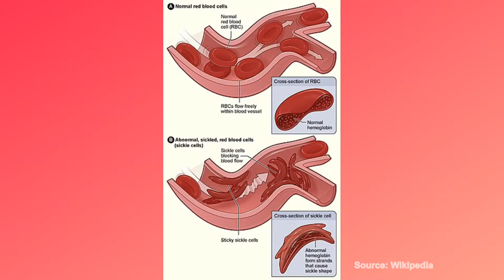The Sickle Cell Disease Association of Canada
Hi everybody! Have you ever wondered if you have sickle cell? What about a trait? Will this organization help you find treatment for your condition?
All your questions, answered.

This video talks about everything you need to know about SCD, and why you should consider joining this organization.